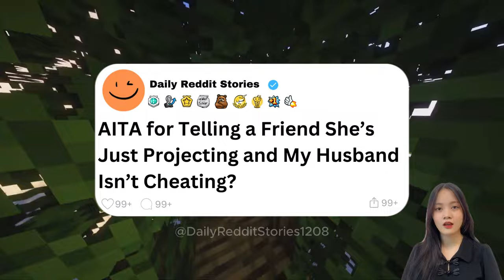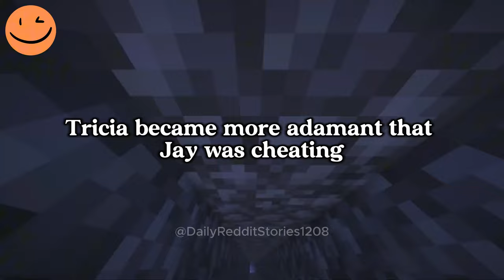UPDATE | AITA for Telling a Friend She’s Just Projecting and My Husband Isn’t Cheating?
00:00 - Intro
00:07 - AITA for Telling a Friend She’s Just Projecting and My Husband Isn’t Cheating?
07:34 - [UPDATE]
11:55: Outro
Game play: ‪@OrbitalNCG
Story by:   u/Substantial-Fox-4386